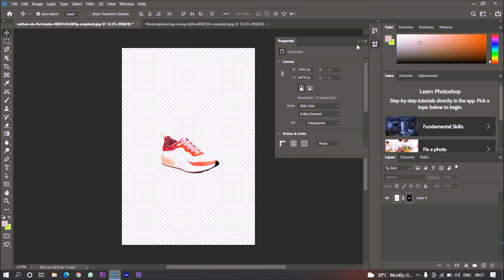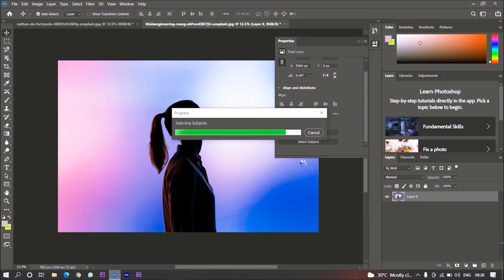How To Remove Background From Image In Photoshop cc [Dhruv_swaroop]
How To Remove Background From Image In Photoshop cc
Dhruv_swaroop
follow in instagram